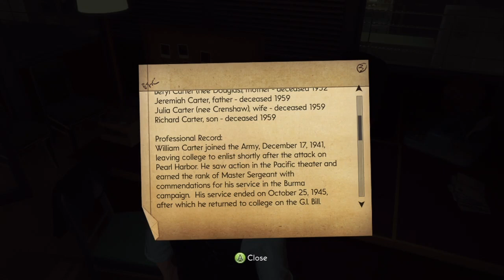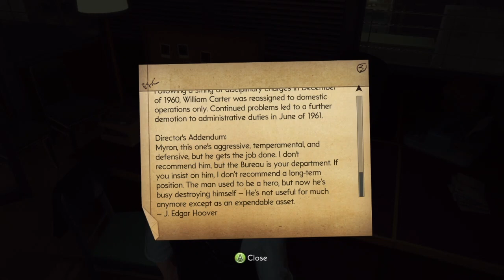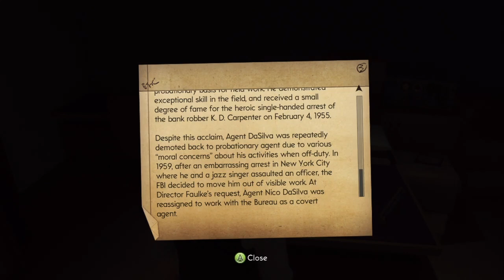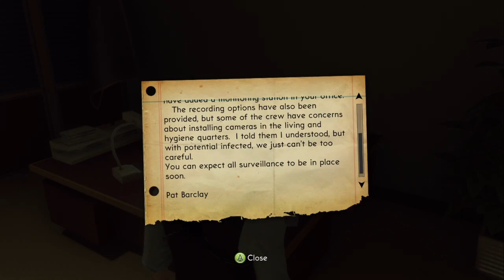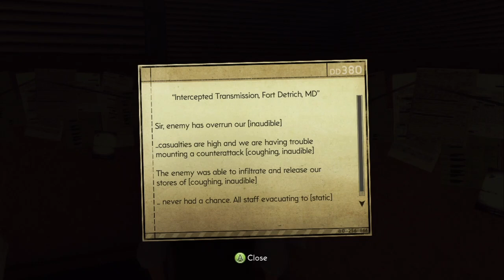The Bureau xcom declassified : part 2 of 13.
The Bureau xcom playthrough part 2